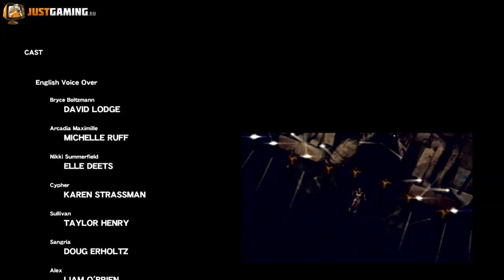Neverdead - Video Review / Gametest - Mit Mpox (German HD)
Mpox von Justgaming.eu testet "Neverdead" auf der Xbox 360. Das Spiel erschien am 2. Februar 2012 für Xbox 360 und Playstation 3.